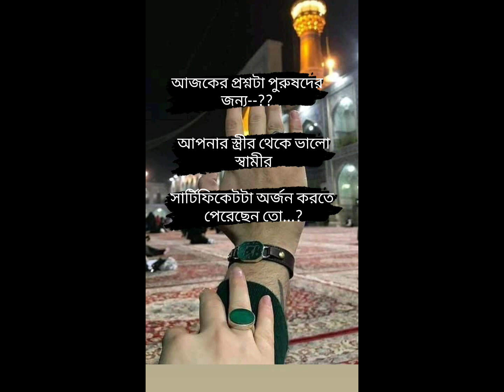ইসলামিক দৃষ্টিতে স্বামী স্ত্রী 🥰🍁📌 | বাংলা ইসলামিক স্টেটাস